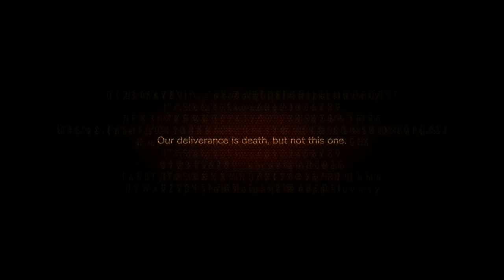Resident Evil Revelations 2 - Episode 4 - Part 10 - She-Wesker Boss Fight